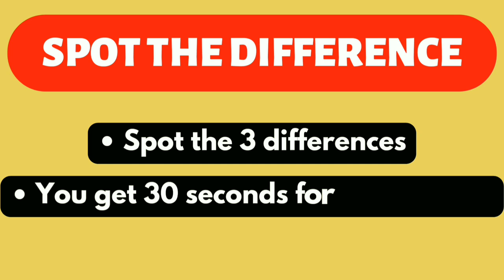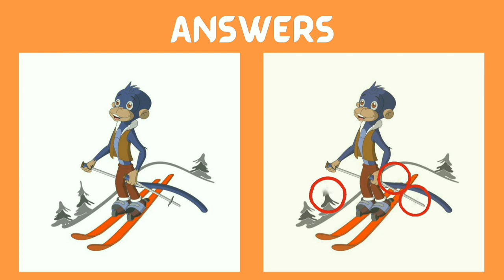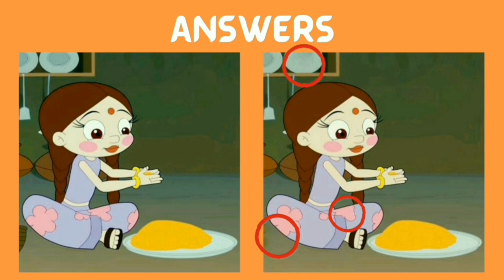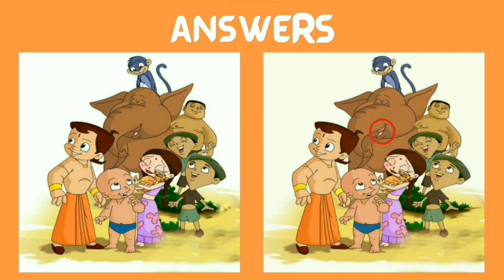Spot the difference l Cartoon Pictures Puzzle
Intro            0:00
Puzzle 1     0:08
Puzzle 2     0:32
Puzzle 3     0:56
Puzzle 4     1:21
Puzzle 5     1:46

Find the difference of the following
Paheliyan
photo hunt
differences between 2 pictures
only genius
picture puzzle
difference game
find the difference game
3 differences
Find 3 differences game
find difference
Find the 3 difference
info teaser
Find 3 difference
find differences
Puzzle game
Puzzle solve
Puzzles
Quiz
find 5 differences game
hindi paheliyan
find the difference emoji
findthedifference hard
the difference
memory game
mind games
find the difference
quiz
guess the difference
apollo robbins
brain exercises
brain games
the difference
guessing games
mind games
photo hunt
only genius
picture puzzle
difference game
5 differences
find difference
find the 5 difference
info teaser
find 5 difference
find differences
find 3 differences, SpotTheDifference
FindTheDifference
Brain teaser
differences in pictures
quiz
Brain training
challenge
fun
family